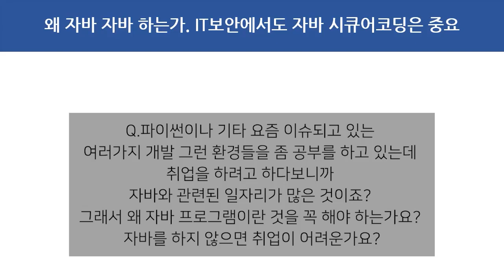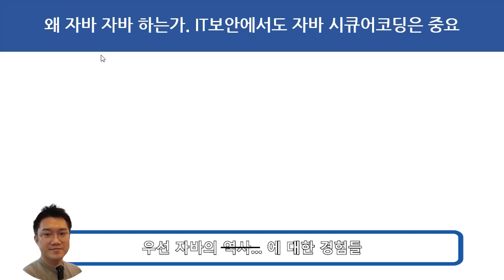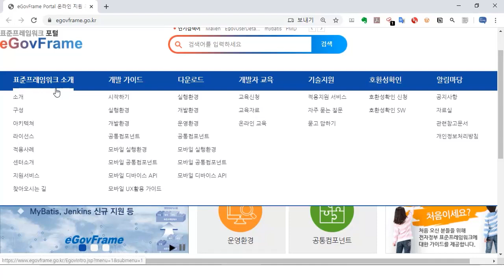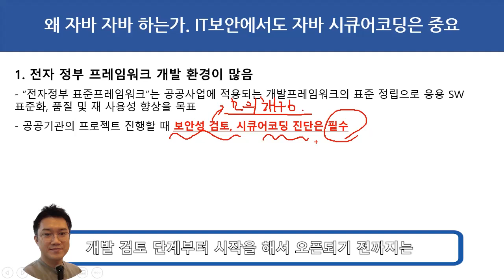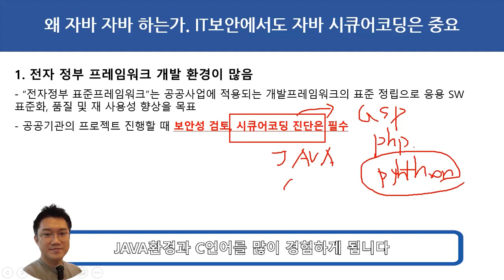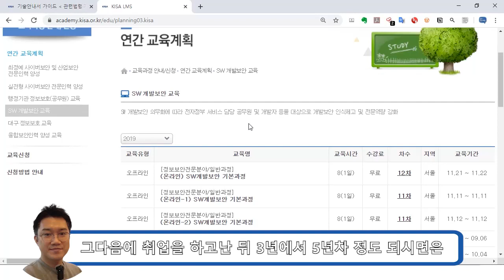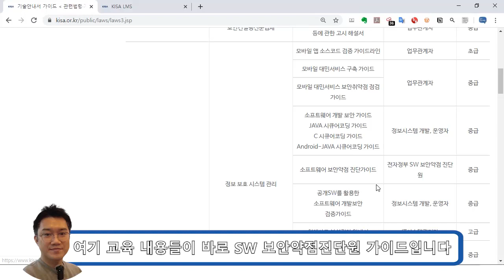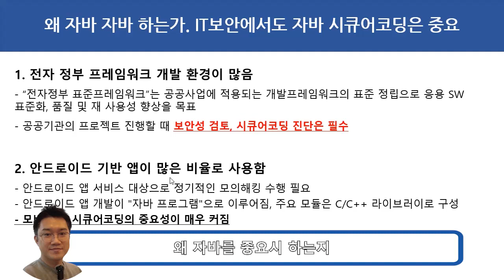(자막포함) 왜 자바 자바 하는가 IT보안에서도 자바 시큐어코딩은 중요!!!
보안프로젝트 )에서 제공하는 IT보안 무료 강의입니다. 이전에 공개했던 영상에서 자막을 추가했습니다. 자막은 장애 청년들이 시청할 때 도움이 되시고, 출퇴근 시간에 소리 없이 보실 수 있도록 만들고 있습니다. 많은 관심 부탁 드리고, 앞으로 강의들도 지속적으로 자막 처리와 재미있는 요소를 반영하도록 할게요~

보안 분야에서 자바 프로그램 언어는 매우 중요합니다. 특히, 국내에서는 전자정부프레임워크 기반으로 공공 프로젝트를 하고 있고, 이전부터 사용했던 자바 프로그램 기반의 사이트가 유지되고 있습니다.

안드로이드 앱에서도 자바 언어를 사용하기 때문에 IT보안 분야에서 취약점 진단, 시큐어코딩 업무를 할 때 기본 중의 기본이라 할 수 있습니다.